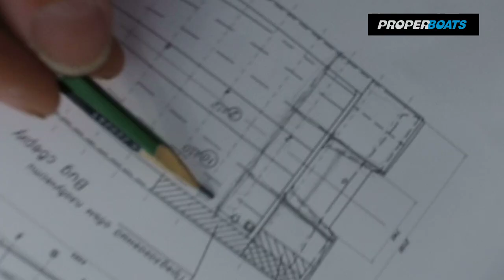Проект GS4700 - Walraven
"Компания Гольфстрим" благодарит OОO "Вальравен" (Walraven) за участие в создании первого в Украине глиссирующего судна из HDPE проекта GS4700 TM "ProperBoats".

Система креплений инженерных коммуникаций и оборудования производства компании "Walraven" являющаяся образцом надежности, долговечности и инновационных решений, родом из Нидерландов, - страны с известными мореходными и судостроительными традициями.

✔ Proper Boats - Professional vessel from HDPE
Oleksandr Kushnyryov @hdpeboats_ua